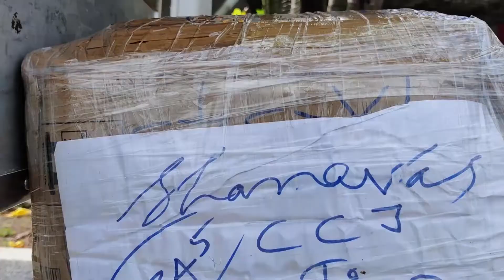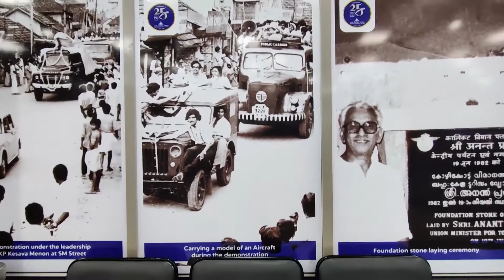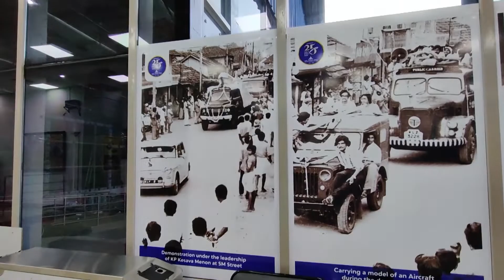Calicut to Dubai travel video....കോഴിക്കോട് നിന്നും ദുബൈയിലേക്ക്‌ ഉള്ള ഒരു ഫ്ലൈറ്റ് യാത്ര...